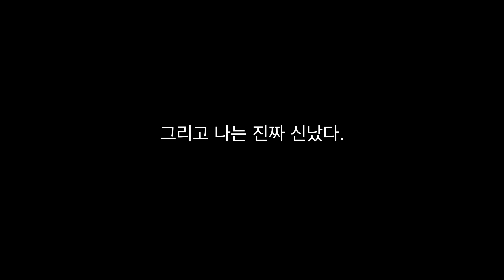운수좋은 날 * 크로아티아 여행 에피소드 🇭🇷❤️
아직도 정말 잘 쓰고있어요
이거 정말 좋네요...